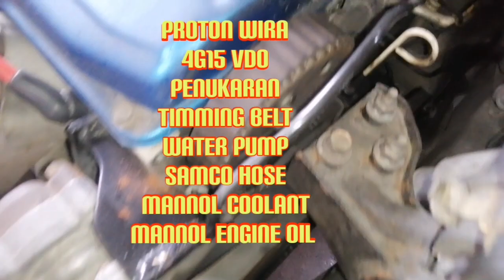TIMMIMG BELT KENA TUKAR, BUKAN GUNA SAMPAI ROSAK. DETAIL PADA DESCRIPTION DIBAWAH.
Guna pakai jangan sehingga putus. Pastikan servis mengikut masa dan keperluan agar tidak merugikan.

Proton Wira 4G15 VDO melalui proses penukaran TIMMING BELT, WATER PUMP, RADIATOR HOSE, THERMOSTAT, COOLANT DAN ENGINE OIL.

80,000KM pastikan Timming Belt ditukar dan amat digalakkan penukaran bersama Water Pump agar lebih selamat dan menjimatkan. Pastikan selepas penukaran Water Pump itu, Coolant diguna pakai agar lebih terjamin sistem penyejukkan enjin anda. Pastikan ORIGINAL dan KUALITI Coolant dan bukan Coolant yang hanya semata-mata warna.

Radiator Hose digantikan kepada jenis Silicone Hose atau Samco Hose 3 layer yang lebih tahan lama dan lasak. Semasa ini THERMOSTAT dipasangkan semula kerana Thermostat lama telah dibuang atau telah tidak diguna pakai. Thermostat ini penting untuk sistem enjin dan menstabilkan suhu enjin.

Disebabkan minyak enjin lama tidak ditukar ganti, maka sebelum membuang minyak enjin lama, kami akan FLUSHING dahulu minyak enjin lama dengan menggunakan Mannol Motor Flush selama 15 minit disamping menguji enjin selepas Timming Belt digantikan. Selepas itu barulah dibuang minyak enjin lama dan digantikan baru bersama Oil Filter dengan menggunakan Mannol Safari 20W 50 Mineral.

Jadilah pengguna dan pemilik kenderaan yang bijak, anda mampu mengubahnya.

Like & Follow page FB UTARA ENGGANG AUTOWORK

Instagram UTARA ENGGANG AUTOWORK

Berminat untuk dapatkan khidmat kami, boleh hubungi atau terus whatsapp pakar kami, dengan klik link biru di 👇
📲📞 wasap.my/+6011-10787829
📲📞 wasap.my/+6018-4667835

Lokasi kami di Bukit Beruntung / Bukit Sentosa, Rawang.

No.7
Jalan Seroja 6D, Sek BS 6
Bukit Sentosa
48300 Rawang